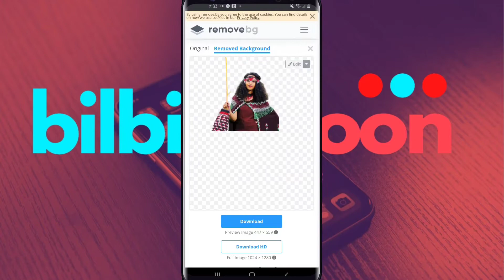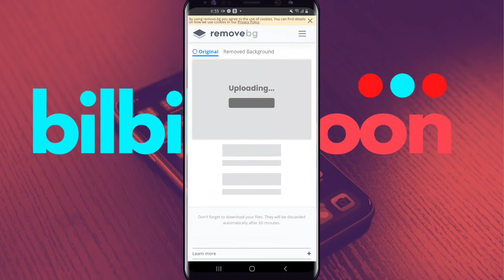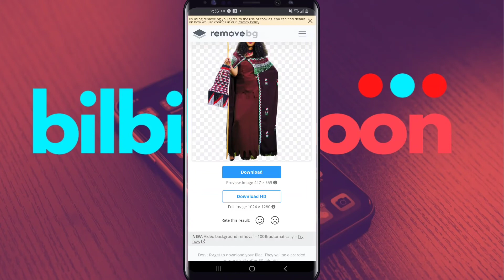Suuraa jalaa "background" balleessuuf malli salphaan argamee jira!